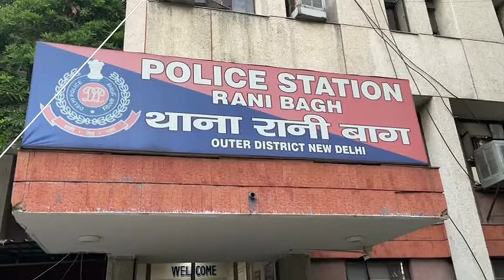दिल्लीः चोरी की वारदातों को अंजाम देने वाले गिरोह का पर्दाफाश